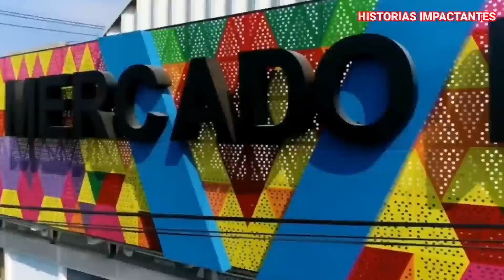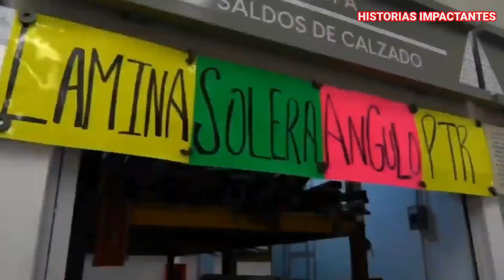SE INAUGURA NUEVO MARCADO EN APOYO AL COMERCIO Y ECONOMÍA: MERCADO RÍO FRÍO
Hola qué tal amigos y amigas bienvenidos a historias impactantes con su amigo el Calaquín, hoy les comparto la inauguración del mercado Río Frío, ubicado en calle Oriente, colonia Ramos Millán en la Alcaldía Iztacalco.

Acompáñame, Saludos 👍👍👍👍👍